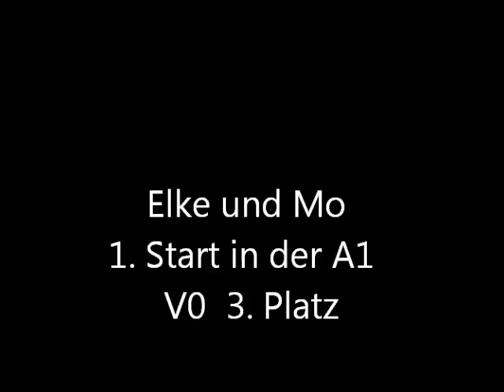Mo A1 V0 3 Platz 14 08 11 1